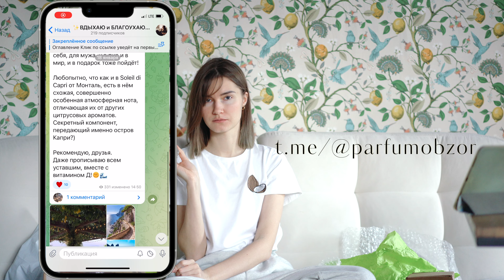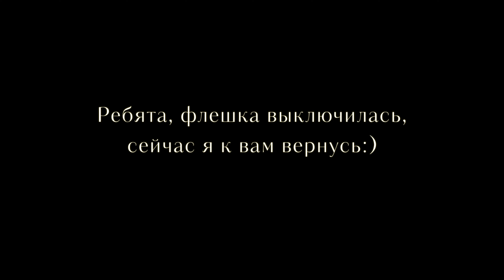☕️Парфюмерный Выходной: 12 новых ароматов!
Пошуршим посылками?

00:00-00:21 трейлер!
0:21-01:17 новая рубрика: как это будет?
01:26-02:40 знакомство и секретик, что за кадром
04:04-07:10 флакон: Aerin, Cedar violet
07:10-10:15 внутренняя кухня блогерства, как я начала ютюб
10:20-11:30 Maison Martin Margiela, Tea escape
11:32-12:25 Vilhelm parfumerie, Basilico Fellini
12:25-13:50 Ormonde Jayne, Champaca
13:51-15:12 Atelier materi, Poivre pomelo
15:13-16:13 Altaia, Yu son
16:13-17:10 Cigno nero, Anima libera
17:13-18:00 Les Soeurs De Noe, Call me Iris
18:07-19:55 Profumo di Firenze, Matelda
19:56-22:10 Profumo di Firenze, Obscurus
22:31-23:20 Pierre Guillaume, Intime.Extime
23:22-25:22 Genyum, Musician